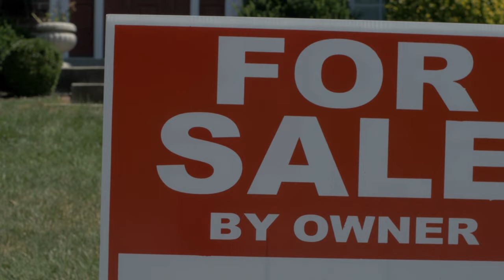Deciding To Renovate Or Sell As Is. Tips To Selling Your Home Ways To Increase Home Value.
Deciding to renovate to increase the sale price of a home or property or selling as is,  is a multi-level approach.
Deciding to renovate the house before selling may sound like a good idea and before deciding if you should renovate to increase the home value, it will require some leg work.

In this video you will learn the steps to take to help you make a great decision.
Renovating to sell a home for a higher price may sound like a great idea but deciding to renovate or sell as is must be carefully assessed to make sure the investment is worth the risk and the final sale price is profitable.